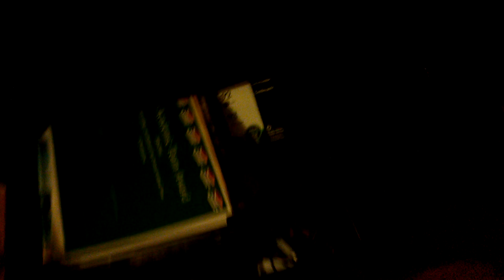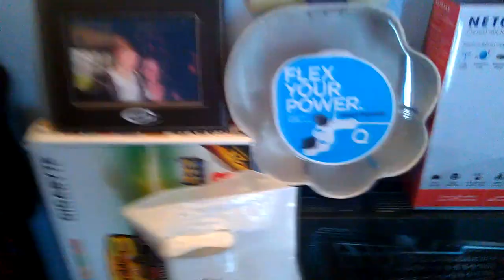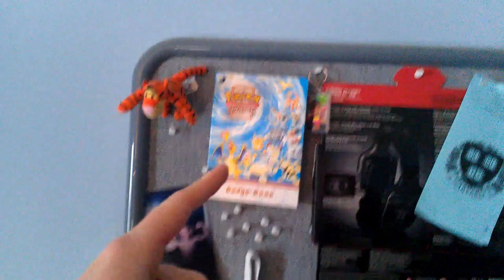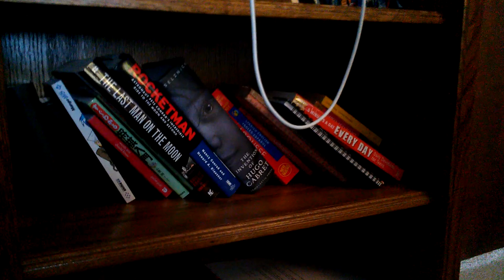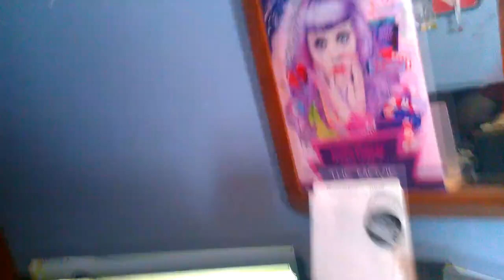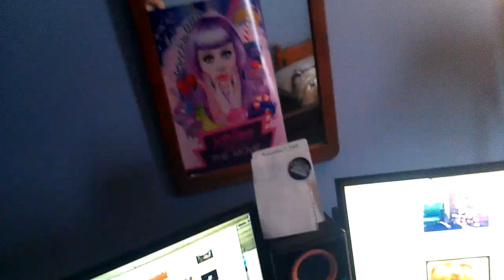iShogi : New Setup Video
I lead you through big rock candy mountain.